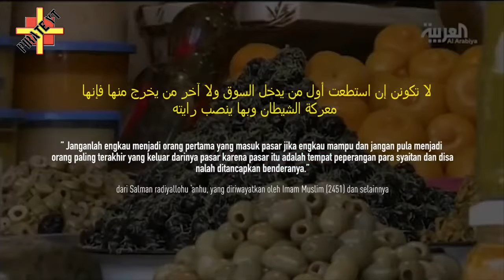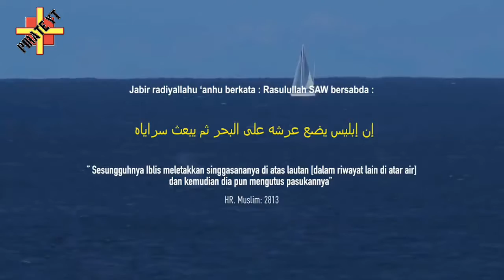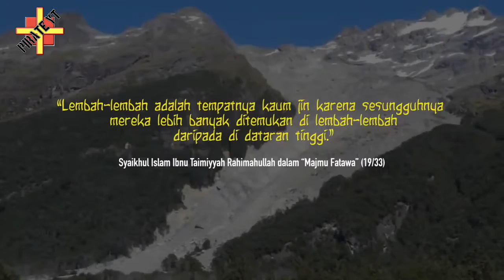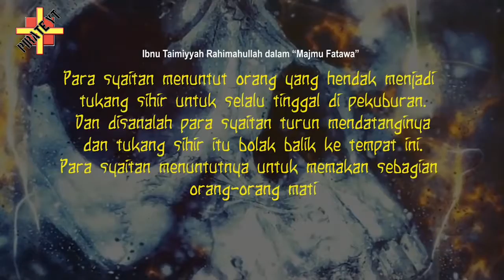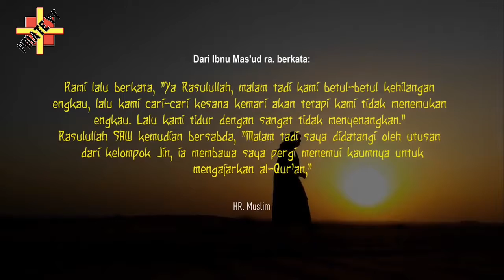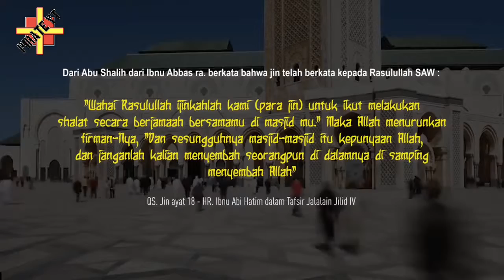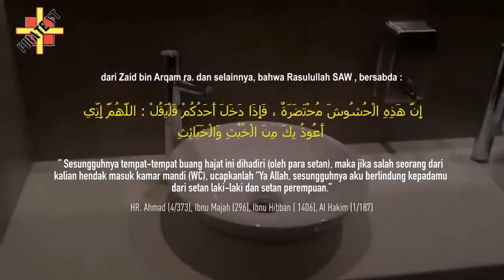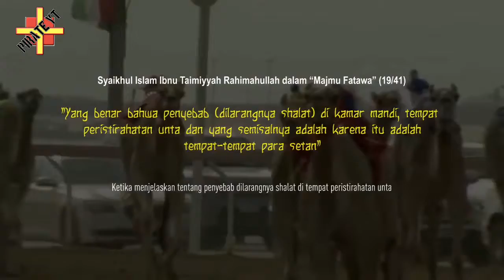Sarang Jin yang harus kita hindari